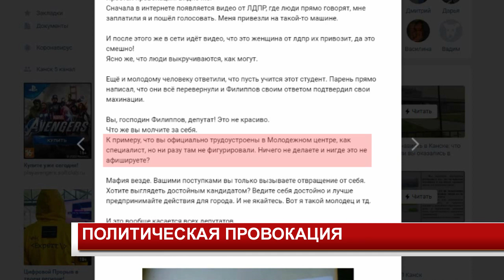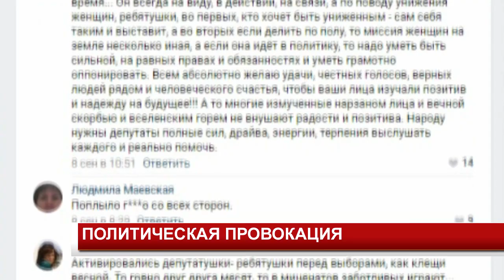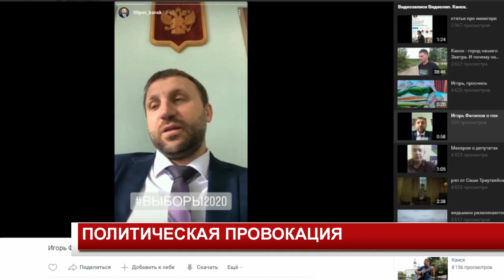ПОЛИТИЧЕСКАЯ ПРОВОКАЦИЯ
В фиктивном трудоустройстве обвинили одного из кандидатов в депутаты Канского городского Совета. Тему муссируют уже несколько дней. Мы встретились с Игорем Филиповым, чтобы прояснить ситуацию.